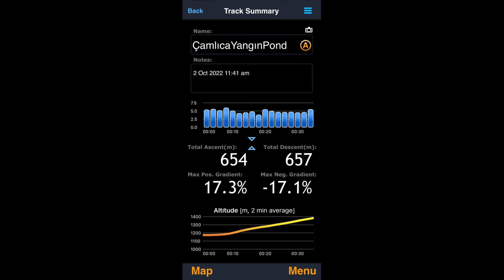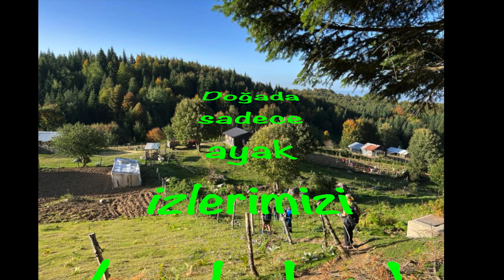HENDEK Yangın GÖLETİ Doğa Yürüyüşü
Tanju Batıbeki ile HENDEK Yangın GÖLETİ Doğa Yürüyüşü
Çamlıca diğer adıyla KeremAli Göletindeki kampımız sırasında çevrede Doğa Yürüyüşleride yaptık...
Bu yürüyüşlerden bir taneside,Yangın amaçlı kullanılan Yangın Göletine olmuştu...
Videomuzda bu yürüyüşten görüntüler var...
İyi seyirler :)